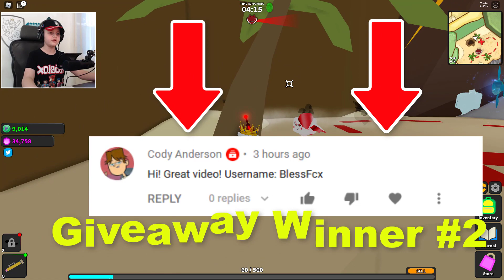ALL NEW *SECRET* CODES! ✨ROBUX GIVEAWAY✨Roblox Ghost Simulator 🧡 UPDATE 54 🧡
► Roblox Ghost Simulator! [🧡 CHARITY] 🧡 UPDATE 54 🧡

► Play the Roblox game: Ghost Simulator